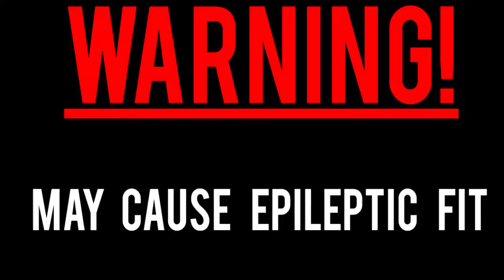Lady Bee ft. Rochelle - Return Of The Mack (CMC$ Remix)